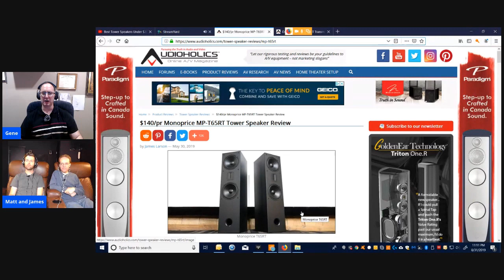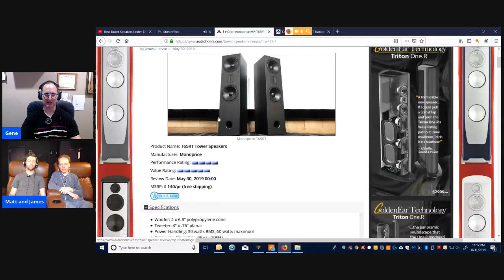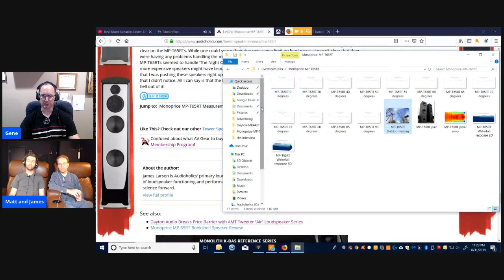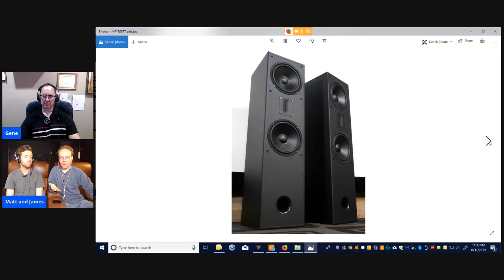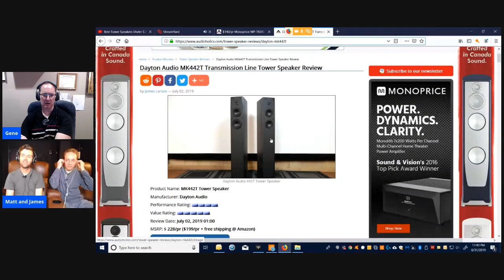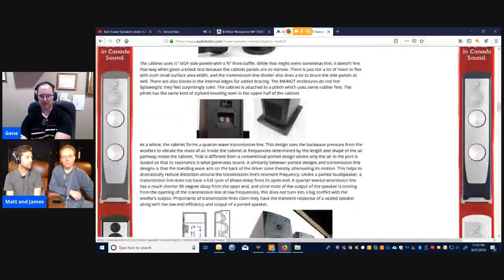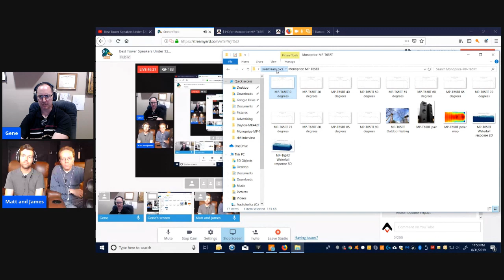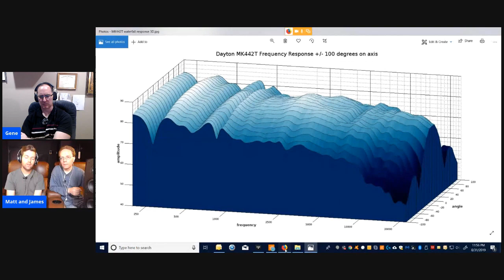Best Tower Speakers Under $200/Pair?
Tonight we are going to take a close look at two pairs of tower speakers that bring good sound and incredible value at under $200/pair. We discuss the pros and cons of each speaker and also discuss how their performance can be improved with some tweaks. If you want tower speakers, but can't afford to spend big $$$, you will want to watch this video discussion.

Sony SS-CS3

Audioholics Recommended Cables:
250ft CL2 12AWG Speaker Cable
Locking Banana Plugs
9ft 4K HDR HDMI Cables

Audioholics Recommended Electronics:
Onkyo TX-RZ720 THX7.2CH AV Receiver